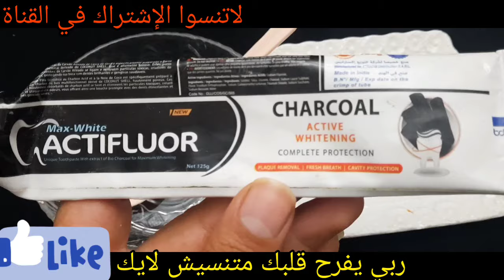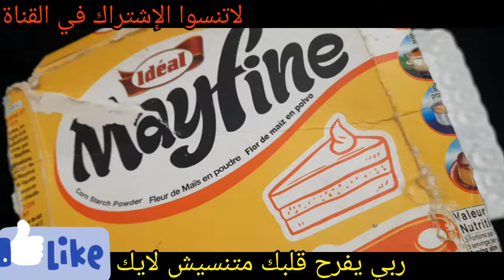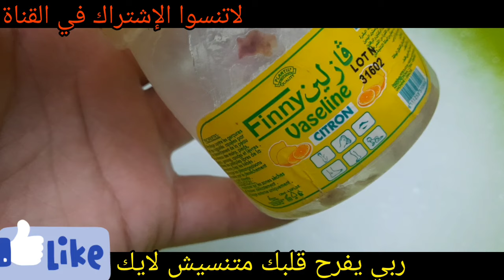يديك تبدوا مثل العجوز بمعلقة معجون اسنان تخلصي من اسمرار و تشققات الأيدي نهائيا ومن الاستعمال الأول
Tighten _the sagging_skin_of_the_face_and_neckملعقة ملح وقولي وداعآ لتشققات وخشونه القدمين مجربة مني شخصيآ تقشير . تبييض .ترطيب . بياض كاتلج
سوف اقدم لكم اليوم وصفة طبيعية تساعد على تبييض بشرة الوجه في المنزل بطرق طبيعية احصل على بشرة أكثر نظافة وناصعة بشكل دائم لتفتيح لون البشرة وسوف تعمل الوصفة على تبييض الوجه والرقبة في 5 دقائق فى البيت اقسم بالله تفتيح دائم ضعيه يوميا وصفة سهلة واقدم لكم اليوم اقوى خلطة لازالة التجاعيد أفضل من البوتكس تفيد الوصفة فى..👇

تبييض الوجه للرجال,تبييض الوجه بالنشا
تبييض الوجه بالطماطم,تبييض الجسم بالنشا
تبييض الوجه بالليمون تبييض الجسم,
تبييض الجسم كامل, تبييض البشرة بالنشا
تبييض الجسم من اول استعمال تبييض البشرة السمراء,
تبييض البشرة للرجال, تبييض البشرة الدهنية تبييض اليدين تبييض الوجه تبييض المناطق الحساسه
تبييض البشرة مثل الكوريات, تبييض البشرة تبييض الجسم تبييض الوجه بسرعة تبييض الوجه فى يوم
مجربات زمان مازن السقا تبييض الوجه بسرعة تبييض الوجه

علاج الكلف بالليزر,مدمر السواد وحروق الشمس والكلف ملك التفتيح الفوري للبشرة هتطلعي بلاوي واوساخ السنين من بشرتك وازالة للهالات والتصبغات وحب الشباب والندبات والمسام الواسعة والرؤوس السوداء
ازالة التجاعيد من الوجه بسرعة,
إزالة التجاعيد الوجه,
النشا والقرنفل تبييض فورى للعانة والشفرتين والمؤاخرة ضعيها قبل النوم ستدهشك النتيجة بياض ورائحة عطرة
كريم قنبلة ينتج الكولاجين, يقهر التجاعيد المحفورة
 كريم كولاجين للترطيب والتبييض لبشرة كالاطفال
 الموجود بالبيت,سيجعل وجهك كالحليب ويزيل الشعرويفتح تبييض البشرة كولجيت معجون الأسنان في المنزل العلاجات نصائح لايف ستايل ضعيها لوجهك 5 دقائق قبل الخروج ستحسدك صديقاتك من جمال و تييض بشرتك تفتيح دائم مدى الحياه تبييض البشرة كولجيت معجون الأسنان في المنزل العلاجات نصائح لايف ستايلتبييض البشرة السمراء,
تبييض البشرة الدهنية,تبييض البشرة بالفازلين,
تبييض البشرة الدهنية السمراء تبييض البشرة بالارز,
تبييض البشرة للرجال,تبييض البشرة مثل الكوريات,
تبييض البشرة بمعجون الاسنان,
ضعيها لوجهك 5 دقائق قبل الخروج ستحسدك صديقاتك من جمال و تييض بشرتك تفتيح دائم مدى الحياه مكون واحد من مطبخك هيبيض إيدك وينفخ صوابعك وهيخفي العروق البارزة وهيخلي كفوفك ناعمة جداًتبييض للابد مهما كانت شدة الأسمرار بها أقوى وصفه تبييض الوجه والجسم كلةخلطة عجيبة لتبييض الوجه، تبيض الوجه بسرعة البرق، تبييض الوجة
مقشر موجود في كل بيت سيجعل بشرتك كالزجاج/بشرة بيضاء وناعمة كبشرة الاطفال ملعقة نشا تخلصك من المسام الواسعه |وتزيل حبوب الوجه و حروق الشمس وتجعل بشرتك نظيفة ناعمة طول اليوم خلطة لتبيض الوجه بسرعة هائلة جداً تفتيح البشره 4 الى 5 درجات ستصدميهم ببياض وصفاء بشرتكسر إستخدام الفازلين+الليمون مدهش تبدو أصغر من 18 عام-مكافحة الشيخوخة تبييض البشرة الوجه في المنزل / احصل على بشرة أكثر نظافة ونظيفة والناصعة بشكل دائم
سر إستخدام الفازلين+الليمون مدهش تبدو أصغر من 18 عام-مكافحة الشيخوخة wasfa_mojaraba وصفة_مجربة#
القهوة والخل سيجعلك بيضاء زى القشطة فى ربع ساعة حتى لو سودة زى الفحم تبييض الوجه والجسم فورى ودائم